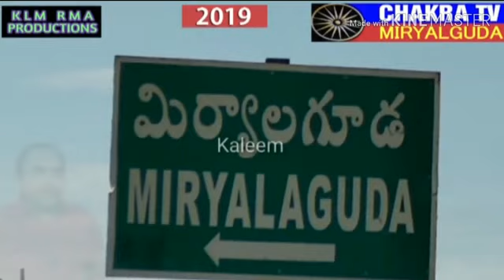Aeriel View of MIRYALAGUDA | MAA MIRYALAGUDA - a Documentary Film (FINAL PART) | K TV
For the first time in the history of Miryalaguda, we have used drone to capture the beauty of our city Miryalaguda in this documentary film. This is the final part of our documentary film Maa Miryalaguda
We are the first to explore about our city. This tremendous video (Part 1- Part 7) took nearly 8 Months.
Miryalaguda is a world famous city with a good number of resources, which is a place for renown industries and developing rapidly. Miryalaguda is the second largest city with more number of rice-mills in the Asia continent. Any person can refer this video (Part 1- Part 7 ) to know about the entire statistics and business of the city Miryalaguda.